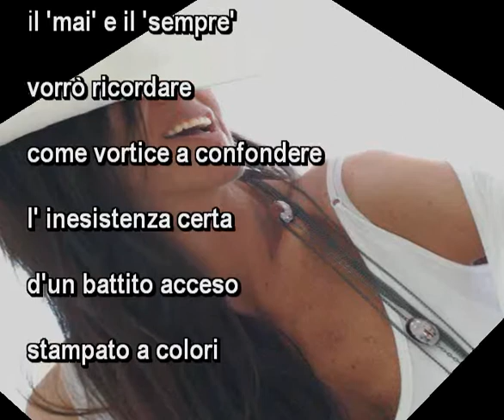il 'mai' e il 'sempre' Manuela Mazza